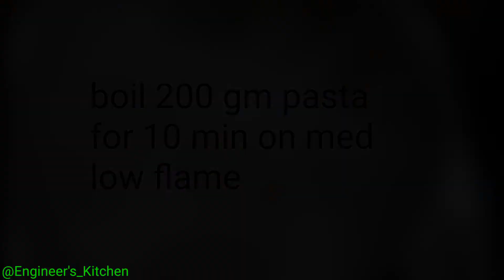Cheese pasta | indian style pasta | penne pasta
Italian food made indian style.